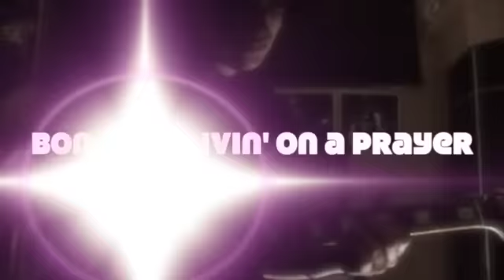Bon Jovi - Livin' on a Prayer (Guitar Cover)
I don't own the original song, produced by Bon Jovi.